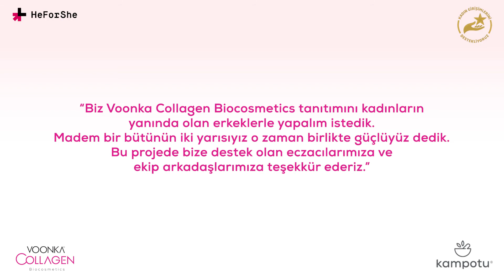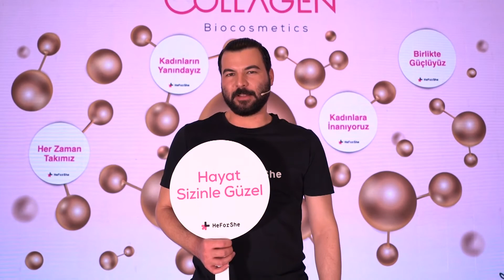He For She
“Biz Voonka Collagen Biocosmetics tanıtımını kadınların yanında olan erkeklerle yapalım istedik. Madem bir bütünün iki yarısıyız o zaman birlikte güçlüyüz dedik. Bu projede bize destek olan eczacılarımıza ve ekip arkadaşlarımıza teşekkür ederiz.”

İçten Dışa Değişimi Cildinde Hisset!

Çok yakında…